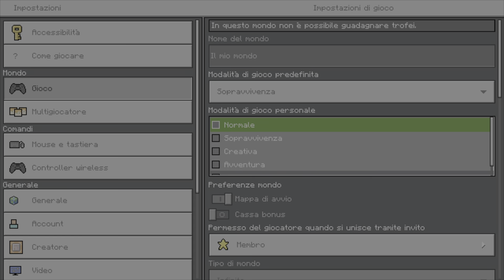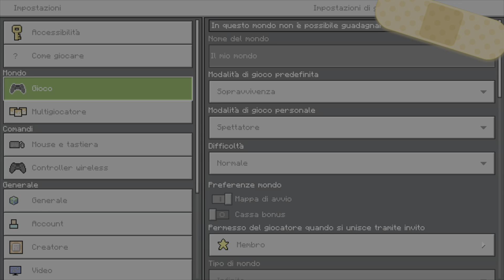Come avere la modalità spettatore su Minecraft bedrok Edision